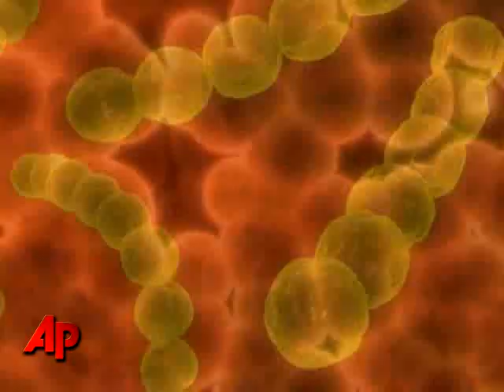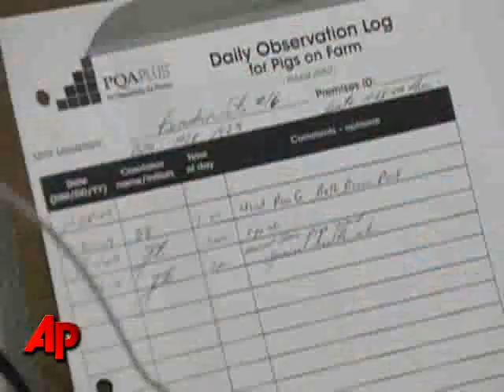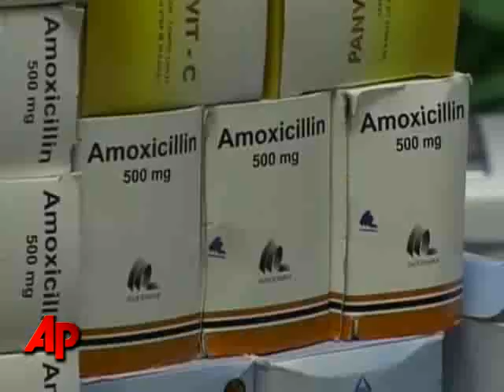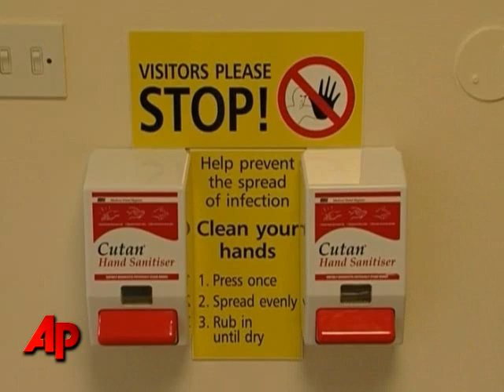New Strains of Old Diseases Prove Antibiotic Proof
Doctors and scientists around the world say they are seeing a disturbing new trend, not only are old diseases making a comeback but the antibiotics that used to work now do little against them. (Dec. 28)